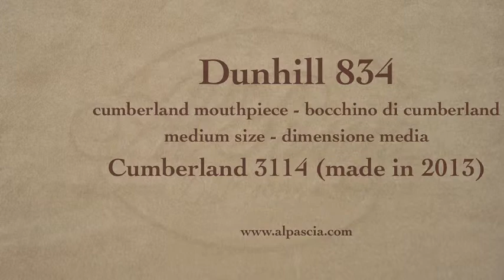pipa Dunhill Cumberland 3114 - pipe 834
Dunhill Cumberland 3114